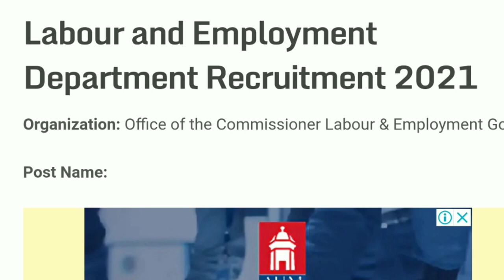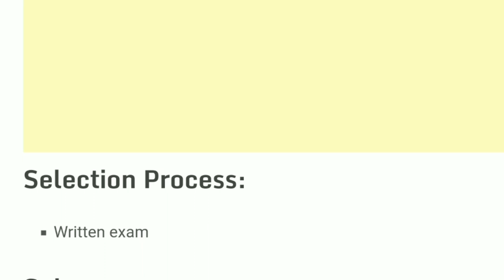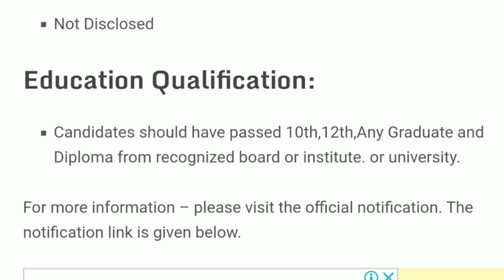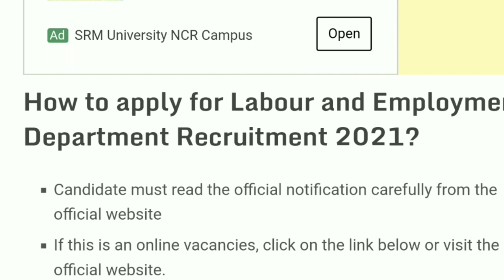labour department recruitment 2021|Odisha government jobs 2021|new job in odisha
10th Pass Jobs in Odisha Jobs
 10th Pass Bank 2021
Odisha Primary Teacher Recruitment 2021 OPSC Recruitment 2021
Odisha Village Level Jobs Recruitment 2021  Odisha Block Level Jobs Vacancy 2021